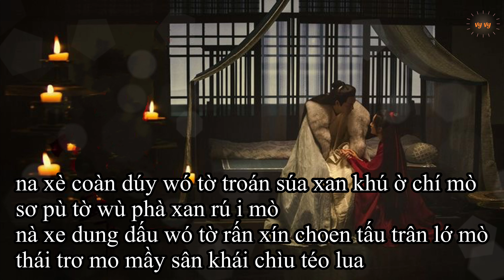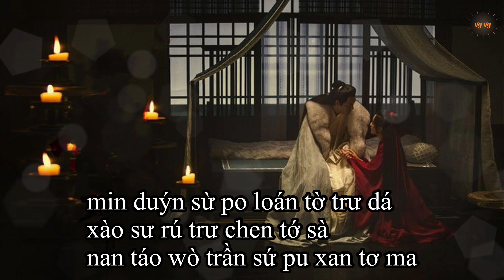{PHIÊN ÂM THUẦN VIỆT} HUYẾT VI/血薇 - Diệp Huyền Thanh/叶炫清 (OST Thính Tuyết Lâu)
- Mình lúc bận lúc rảnh nên những bài các bạn yêu cầu có lâu hơn bình thường thì đừng buồn mình nhé, mình sẽ cố gắng làm ngay khi có thời gian nè ^^

VUI LÒNG KHÔNG REUP VIDEO VÀ BẢN PHIÊN ÂM DƯỚI MỌI HÌNH THỨC. Vui lòng trân trọng công sức của mình nhé.

PHIÊN ÂM
trù cháo chen lùa xa phây húng xớ tờ khoa
xoe chái xà khuầy wù tớ rấn háo sá
chàn khú xân trừ tra ai khấn mấy chè ta
thá thai sà rần xín dâu thai xèn trá

hân chứ chì sư í cờ da pá
rù khơ xái nân cao xú thà
chan ché pầy thung thúng tầu xe xá xin phú chai tần tha

min duýn sừ po loán tờ trư dá
xào sư rú trư chen tớ sà
nan táo wò trần sứ pu xan tơ ma

na xè coàn dúy wó tờ troán súa xan khú ờ chí mò
sơ pù tờ wù phà xan rú i mò
nà xe dung dấu wó tờ rấn xín choen tấu trân lớ mò
thái trơ mo mầy sân khái chìu téo lua